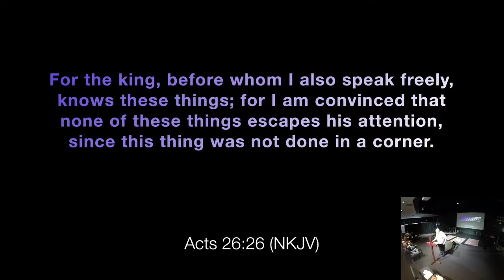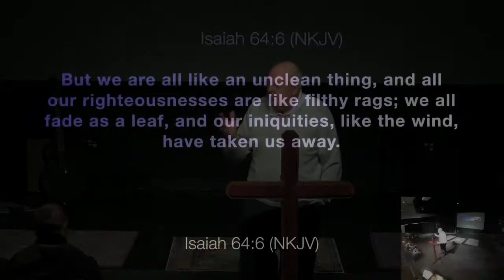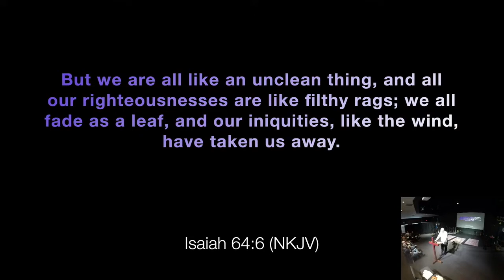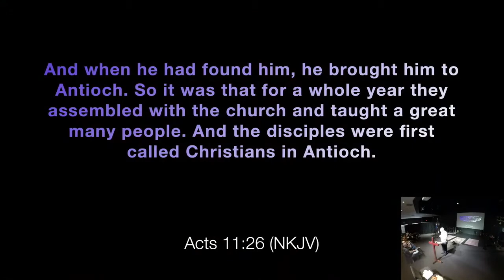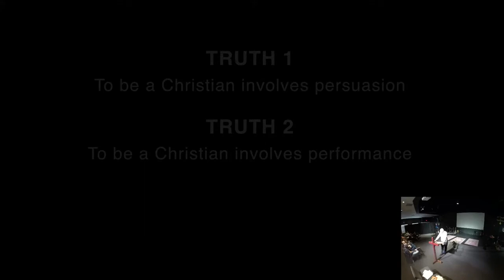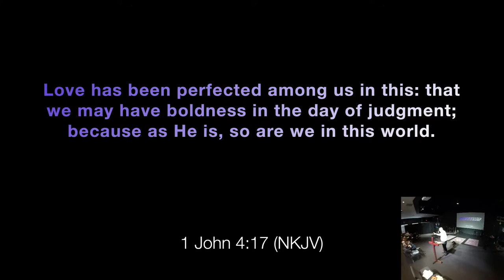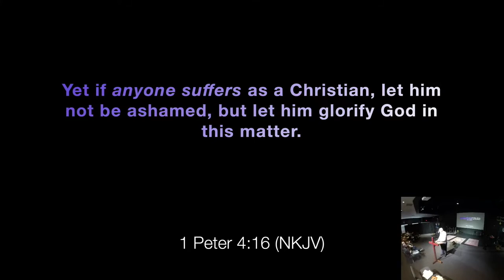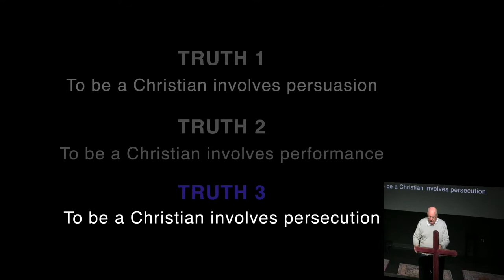02.27.2022 | What Does It Mean To Be A Christian | Pastor Bill Hegedus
Sundays 10:30am | 3468 Apex Peakway